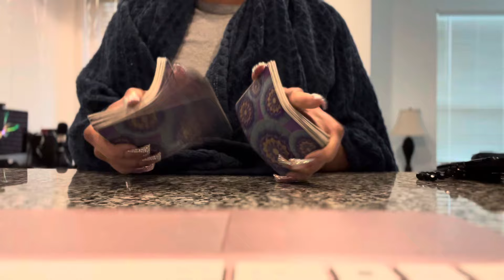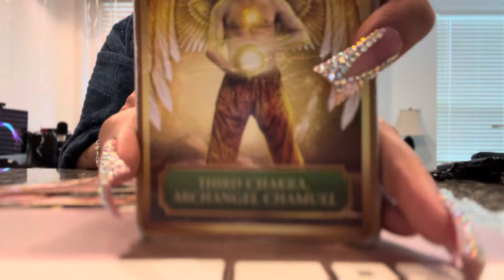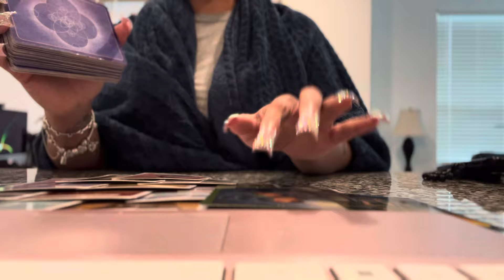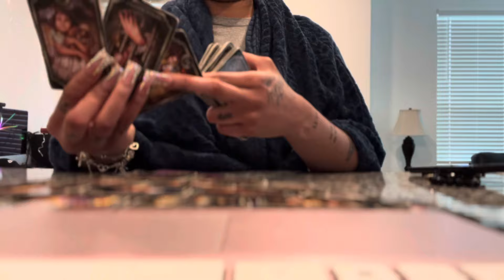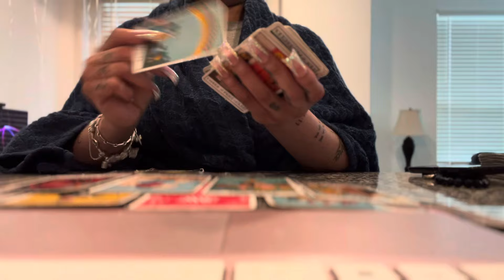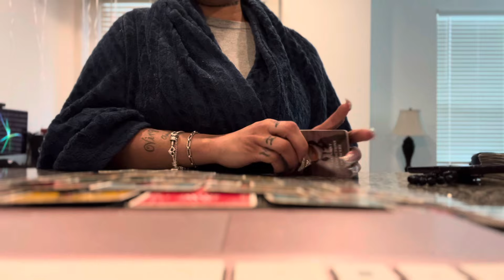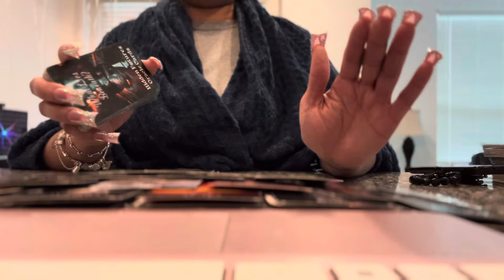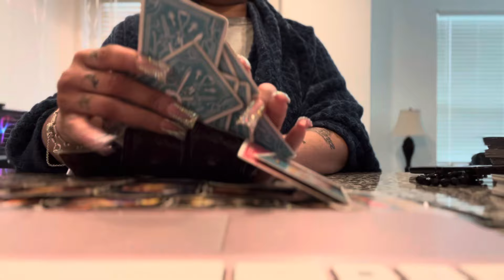I HAVE NO WORDS FOR THIS